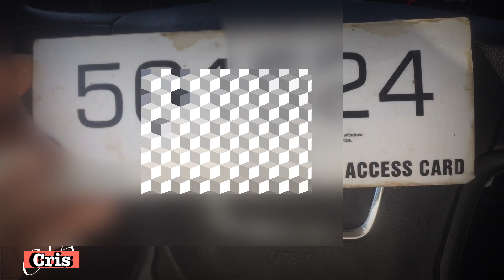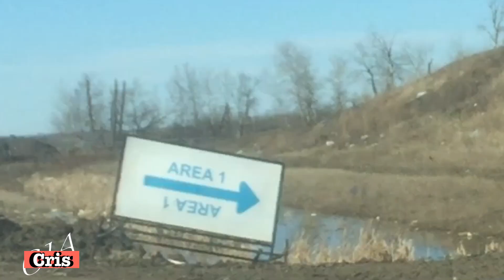Disposing of Rotten Meats